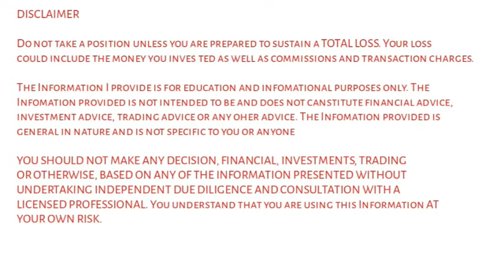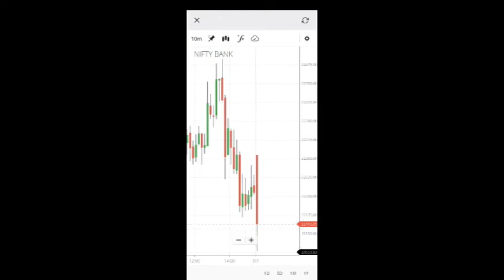HOW TO SEE NIFTY % VIEW😍 | INTRADAY | STOCK MARKET👌 |AD TRADE MINDS🤖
(FREE) (FREE) (FREE)☝ JOIN NOW❤

❤😍👌ZERODHA KITE :-Invest and trade with Kite by Zerodha, India’s largest retail stockbroker. Open an account now.